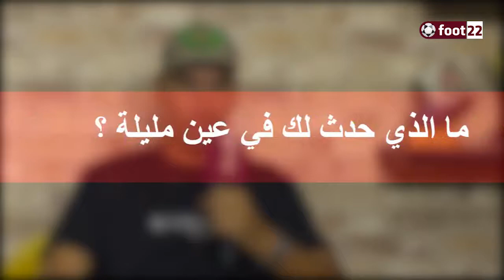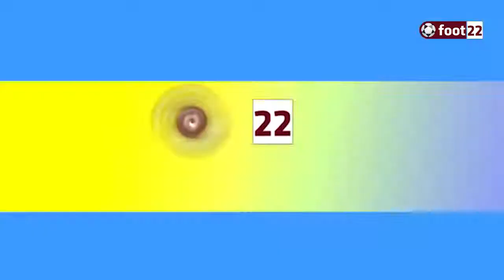🔴امين حامية مهاجم الديوانية العراقي يكشف لفوت 22 عدة خبايا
📌سبب اختياره الاحتراف في العراق على حساب البطولة المحلية
📌تعرضه لمحاولة الاعتداء في عين مليلة
📌يتحدث عن مسيرته الكروية و اكبر خطأ ارتكبه